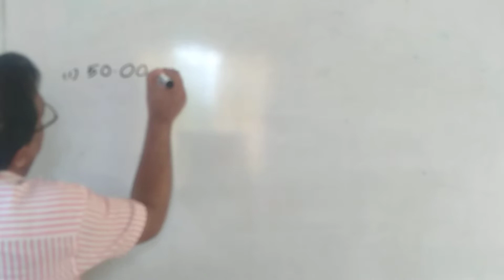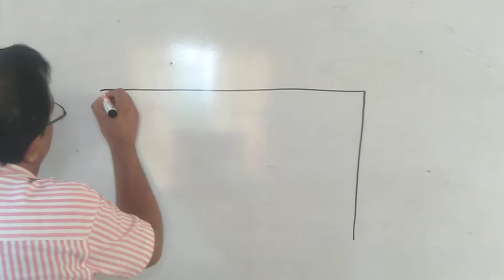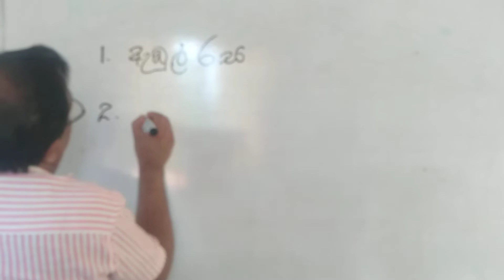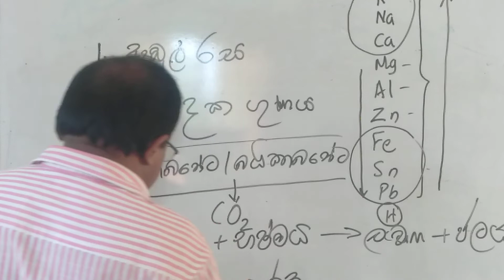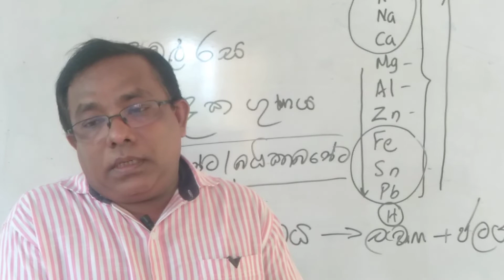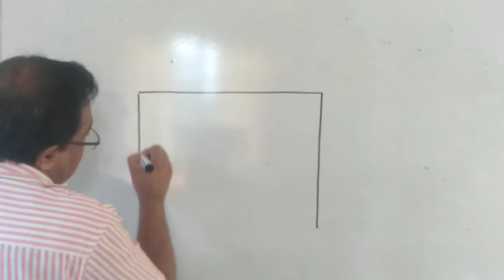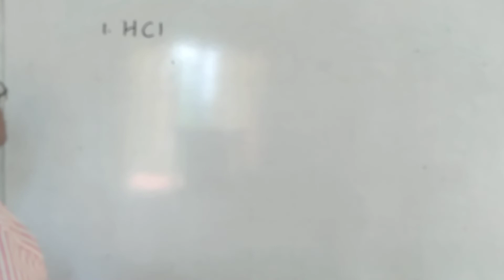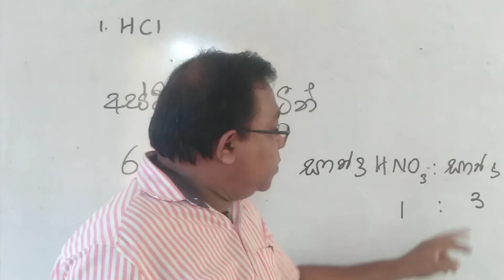Science Grade 11 අම්ල භෂ්ම හා ලවන (පාඩම 4)